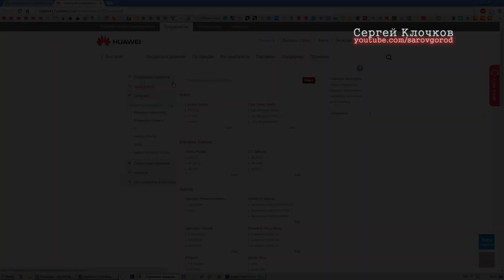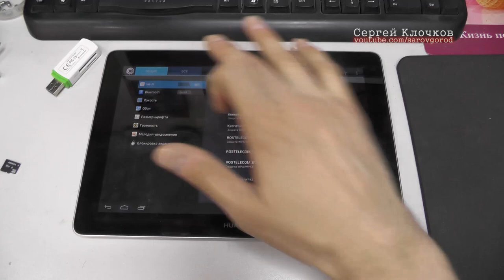Huawei MediaPad - прошивка